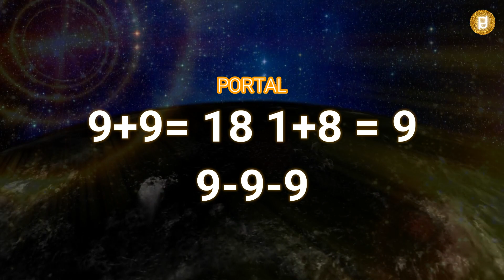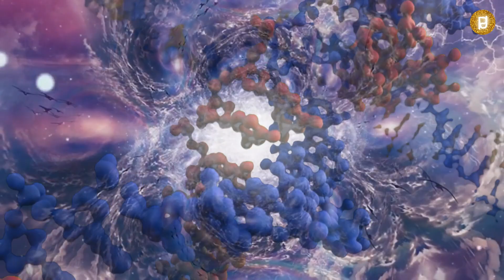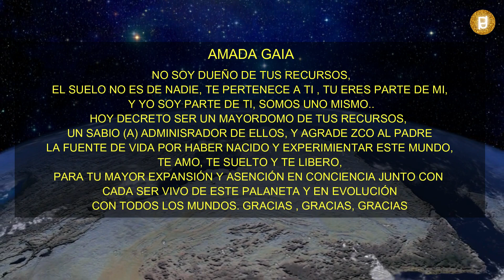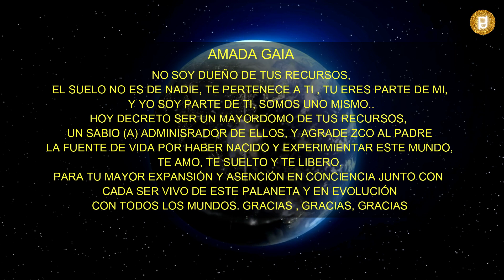PORTAL 9-9-9 | ¡ESTO ESTA PASANDO EN EL MUNDO Y CON NOSOTROS! | ASCENCION PLANETARIA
¿Qué es el portal 999 y que va a suceder a nivel individual y colectivo?

Portal del día 9 del mes 9 del año 2021
9+9=18 y 1+8 =9 = 9-9-9

portal  9 de septiembre del 2021

¿Qué es el portal 9/9 y para que sirve?
¿Qué sucederá en el portal 9/9
¿Cuál es el portal 9/9?
mensajes de los acturianos y playeadianos

portal 9/9/2021
PORTAL 9 DEL 9